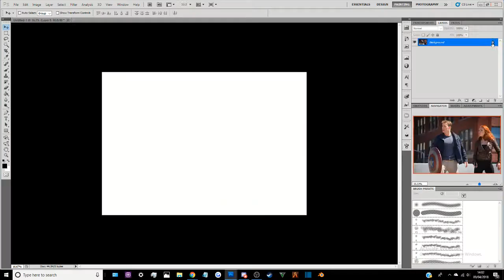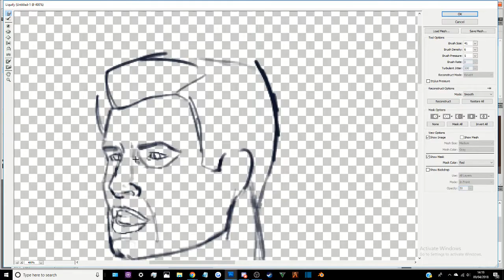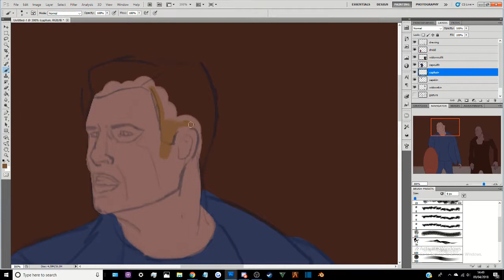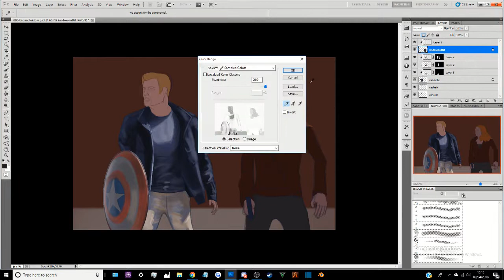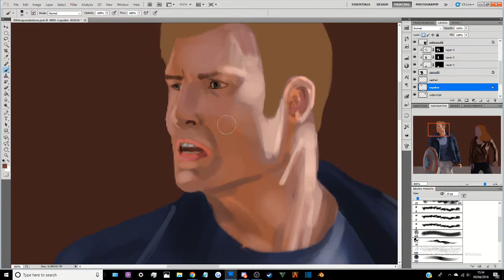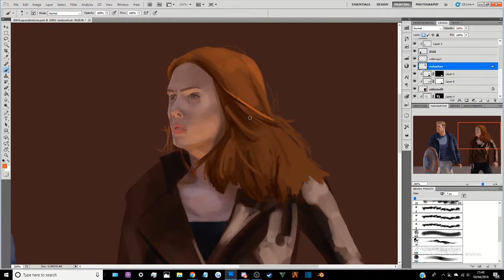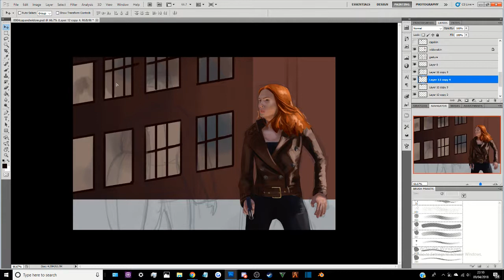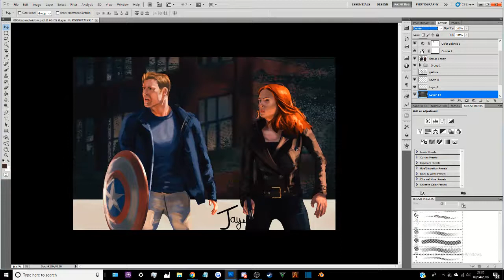Captain America and Black Widow Digital Painting Timelapse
Enjoy this timelapse of a digital painting of Captain America and Black Widow!
Speed: 14x

Tools:
Photoshop CS5.1
Huion H610 Graphics Tablet

-Captain America: The Winter Soldier OST The Lemurian Star
-Captain America: The Winter Soldier OST Countdown
-Captain America: The Winter Soldier OST Fury
-Captain America: The Winter Soldier OST Causeway